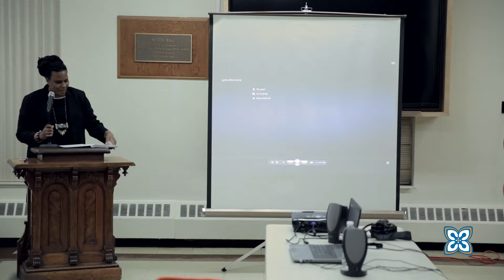BlackTrust Chuck Turner Arts and Lecture Series: A Five Point Plan for the 21st Century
Boston elder Chuck Turner joins Ujima to share his Five Point Plan for the 21st Century.
He is joined by local artists Cierra Michele Peters and Dee Diggs who presented their original UJIJMA audio-visual mix.
FILM CREDIT: Simeon Awosan